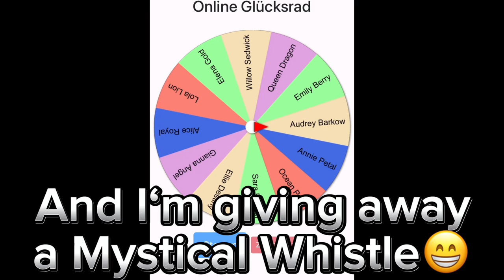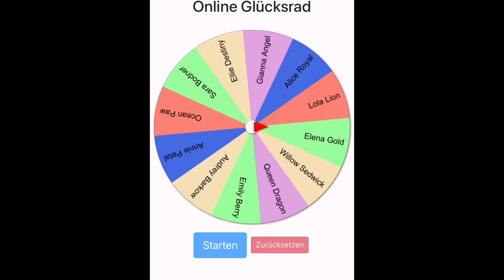Club Chest👀❤️ | Horse Riding Tales